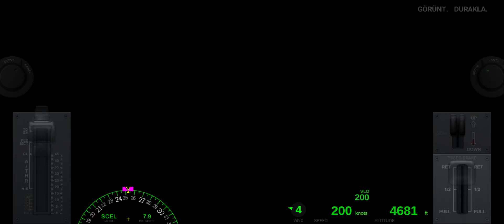AİRLİNE COMMANDER MOBİL - EMBRAER 190 İLE TAM UÇUŞ SEFERİNE ÇIKTIK ZOR SİMÜLASYON !!!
Herkese merhabalar sevgili izleyiciler. Bu videomda sizlerle birlikte embraer 190 ile tam uçuş keyfini sunuyorum. Embraer 190 çok güzel ve uçurmaktan zevk aldığım bir uçak. Airline commander hakkında sormak istedikleriniz var ise yorumlara bakıyorum ve hemen dönüş yapmaya çalışıyorum arkadaşlar. Sormak istediklerinizi beklerim.

Uçuş Kodu : XSRN42536
Çıkış Yeri : CGH Sao Paulo
Varış Yeri : SCL Santiago
Alçalma Yolu : SID IMBI1A. 17/Transition VUMEV
Pist : 17L
TAM UÇUŞ
Uçak tipi : EMBRAER 190

Arkadaşlar hepiniz kanala hoş geldiniz. Ben Şahan. Sizlerle birlikte bu kanalda Mobil Oyun içerikleri paylaşacağım. Bir diğer Kanalım olan Şahan Şirin adlı kanalımda ise PC de çektiğim oyunlar mevcuttu. Oradan da bizi takip edebilirsiniz. Yaklaşık bir yıldır youtube işleri ile ilgileniyorum. Kanalı büyütmek için elimden gelen gayreti göstermeye çalışıyorum. Hepinize şimdiden teşekkür eder ve iyi seyirler dilerim.